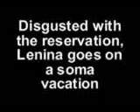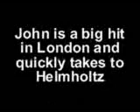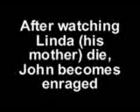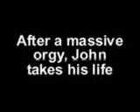Brave New World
Its way better than the book